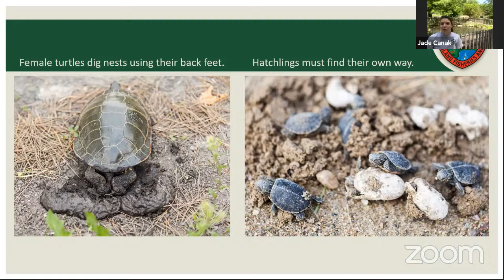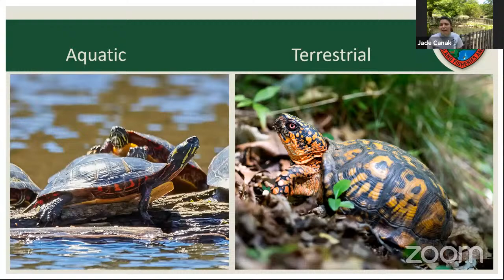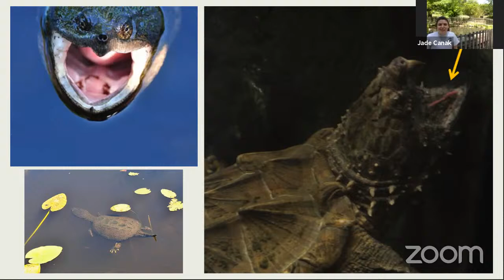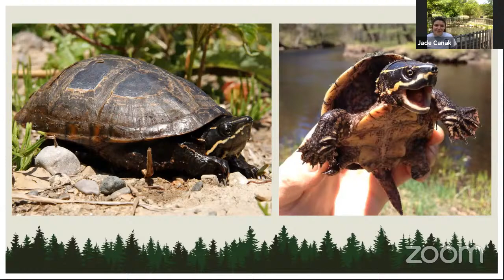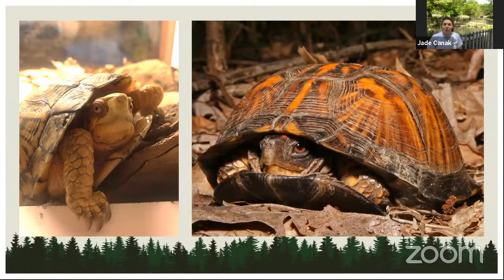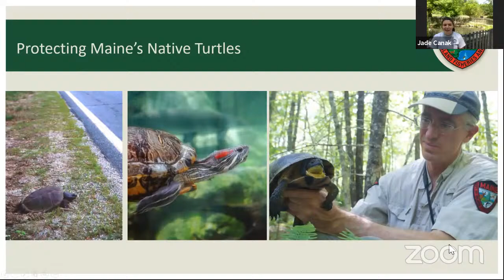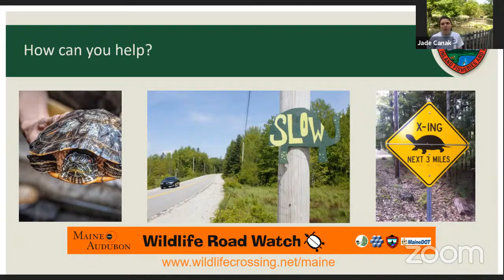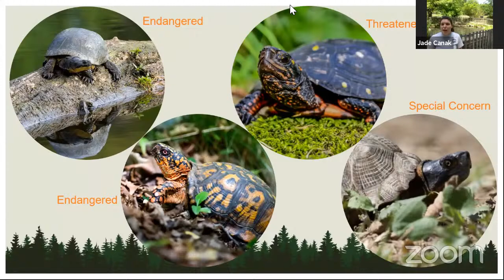Maine's Native Turtles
Turtles are an ancient group of reptiles and we have many species in Maine. We will take a look at the adaptations of both land and aquatic turtles native to Maine, and learn about their natural history, the habitats in which they are found, and some of the threats facing turtles (many are endangered or threatened). With the help of our turtle ambassadors and some natural turtle artifacts we will examine the amazing adaptations of turtles